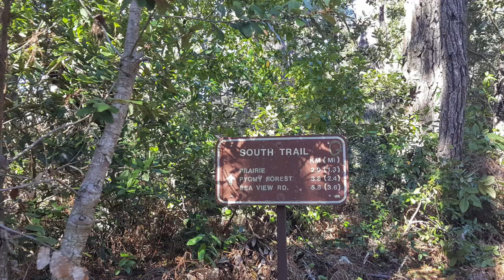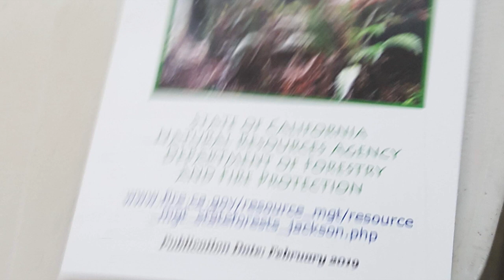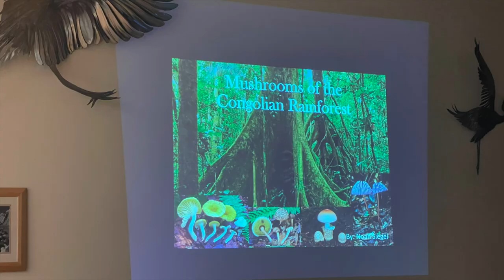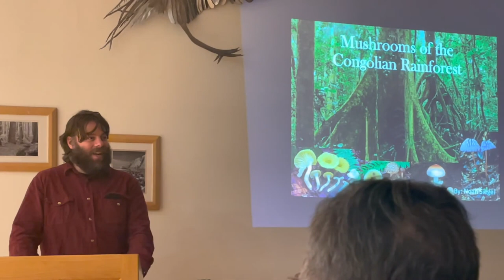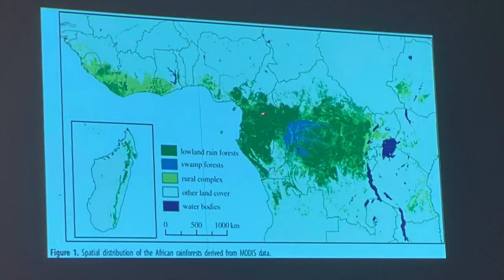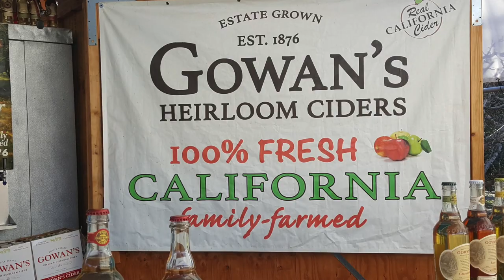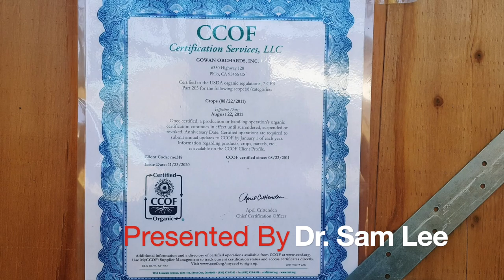136. Fungus Federation of Santa Cruz Long Distance Forays 2023 Albion II Foray January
Long Distance Forays
Santa Cruz is blessed with some of the finest foray habitat on the West Coast. Fungal enthusiasts, whether taxonomist, dye artisan or edible collector, can choose from hundreds of species available in the area. With this bounty so close at hand, many intrepid FFSC members heed the call of far-away places as they venture away from the Central Coast. Long distance forays carry the allure of rich fungal finds, amazing culinary pleasures and collaborating with other attendees to enjoy our finds and adventures.

Alaska Foray
The long distance foray season begins at Bill White’s Alaska Sports Lodge in Sterling. The week is filled with forays thru the woods and tundra in search of boletes, gypsy mushrooms and rare species. Side trips often include a clam dig at the beach, fishing, photography, bear and wildlife watching.

We next travel to Echo Summit in September for a weekend at the California Alpine Club lodge, high above Lake Tahoe. Here we convene to foray for boletes and fall species, excellent culinary adventures and comradeship as we welcome Autumn and the advent of the California fungal season.

December finds us at the Albion Field Station on the Mendocino coast. The rich fungal diversity of the area offers numerous species for collection. Boletes, matsutake, chanterelles, candy caps and much more can be found from the Jackson Demonstration Forest to Salt Point State Park. The large community room at the field station is the focal point for our infamous Saturday night potluck.

Alaska Plane
In late January, we return to Albion for our second Mendocino coast foray. Bounties of black trumpets, hedgehogs and winter chanterelles greet us as we foray through-out the area. Another amazing Saturday night potluck is enjoyed by all as we share the day’s events and experiences.

The siren call of morels takes us to the Sierras in May as the weather warms we find ourselves at the PiPi campground in the El Dorado National Forest. The group gathers to enjoy the vernal offerings of the area as morels, snow flowers, coccoras, dogwood blossoms, woodland agaricus and early boletes begin appearing. Saturday evening is punctuated with picnic tables full of potluck offerings and a roaring campfire gathering.

? WHAT: 2023 Albion II Foray - January
? WHEN: 20-22, January 2023
? WHERE: Albion Field Station, Albion Field Station, 34100 Albion Street Albion, CA 95410

This is Albion II, our annual January trip to the AlbionFieldStation , located six miles south of the town of Mendocino . The Mendocino Coast is a bountiful haven for fungal species in any season. The Albion II foray focuses on a wide range of fungi, with edibles including boletes, chanterelles, candy caps, matsutake and hedgehogs. Members staying offsite can now purchase a ticket (non refundable to offset the cost of the group permit, cafeteria rental and speaker fees) to join us for the morning Saturday foray, our fabulous Saturday night potluck, and the listen to our guest speaker, Noah Siegel. However you must show proof of vaccination and you must be a FFSC member for you and your guests to attend. Masks are still required in the buildings. Registration opens December 16th.

The Albion Retreat and Learning Center is located just one mile from the seashore, eight miles south of Mendocino, 28 miles from a state forest, and 60 miles from Salt Point in the valley of an old lumber camp on the Albion River, it has welcomed students and visitors with its rustic charm since 1947.  The Albion Retreat and Learning Center is owned and operated by Pacific Union College.

The Albion Retreat and Learning Center features heated private cabins with private baths and a large dining hall with a commercial kitchen which is available to all our guests. The center serves as our hub and we utilize the kitchen for meals and our famous Saturday night potluck. Additional information regarding the Albion Retreat and Learning Center can be found

We encourage all those who want to learn more about mushrooms come to the lab and help out with the ID.

PERMITS:

Salt Point -

Not required
There is a bag limit of five pounds of mushrooms per person per day, and commercial picking of any kind is not allowed. Fines are steep for infringements—up to $300.
Jackson State Demonstration Forest -

Each person interested in picking mushrooms MUST have a permit,
Only mail option is available for this permit.- don't forget the stamped self-addressed envelope for them to mail you your permit(s).
Allow 10-14 days, check or money order only, etc.

More information is provided below for members so join up.

Happy Hunting,

Minister of Long Distance Forays